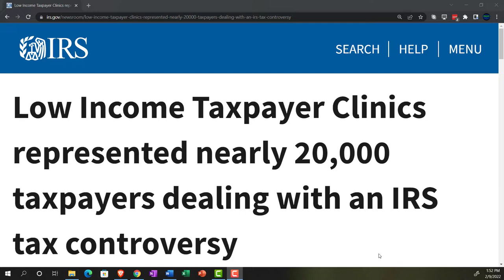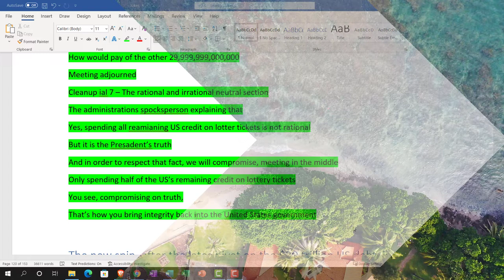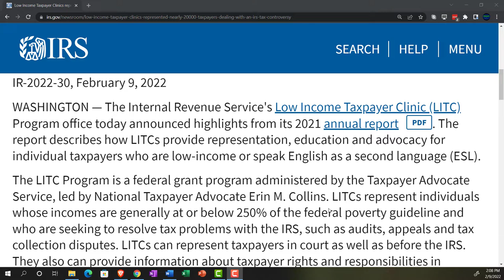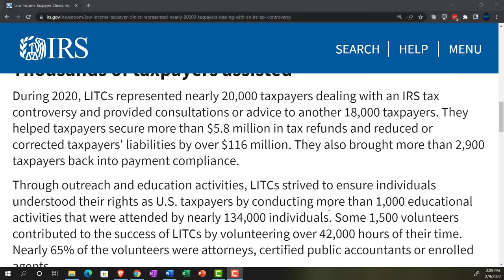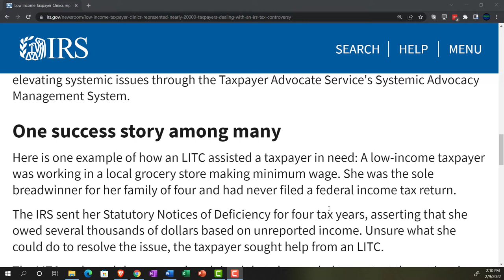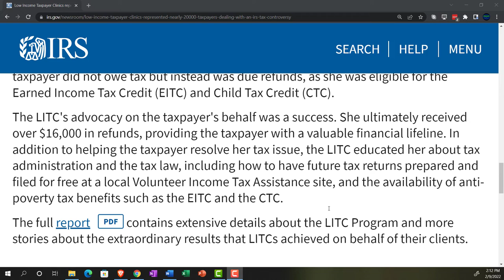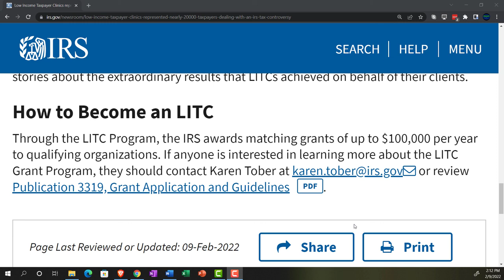Low Income Taxpayer Clinics represented nearly 20,000 taxpayers dealing with an IRS tax controve 97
Low Income Taxpayer Clinics represented nearly 20,000 taxpayers dealing with an IRS tax controversy
The Internal Revenue Service's Low Income Taxpayer Clinic (LITC) Program office today announced highlights from its 2021 annual report PDF. The report describes how LITCs provide representation, education and advocacy for individual taxpayers who are low-income or speak English as a second language (ESL).

The LITC Program is a federal grant program administered by the Taxpayer Advocate Service, led by National Taxpayer Advocate Erin M. Collins. LITCs represent individuals whose incomes are generally at or below 250% of the federal poverty guideline and who are seeking to resolve tax problems with the IRS, such as audits, appeals and tax collection disputes. LITCs can represent taxpayers in court as well as before the IRS. They also can provide information about taxpayer rights and responsibilities in different languages for ESL taxpayers. LITCs provide services for free or a small fee. They receive IRS grants but work independently to assist and advocate for taxpayers.

Thousands of taxpayers assisted
During 2020, LITCs represented nearly 20,000 taxpayers dealing with an IRS tax controversy and provided consultations or advice to another 18,000 taxpayers. They helped taxpayers secure more than $5.8 million in tax refunds and reduced or corrected taxpayers' liabilities by over $116 million. They also brought more than 2,900 taxpayers back into payment compliance.

Through outreach and education activities, LITCs strived to ensure individuals understood their rights as U.S. taxpayers by conducting more than 1,000 educational activities that were attended by nearly 134,000 individuals. Some 1,500 volunteers contributed to the success of LITCs by volunteering over 42,000 hours of their time. Nearly 65% of the volunteers were attorneys, certified public accountants or enrolled agents.

LITCs used a variety of approaches to successfully advocate for taxpayers. These included utilizing collection alternatives to resolve issues administratively within the IRS, litigating cases in the United States Tax Court and other federal courts, and elevating systemic issues through the Taxpayer Advocate Service's Systemic Advocacy Management System.

One success story among many
Here is one example of how an LITC assisted a taxpayer in need: A low-income taxpayer was working in a local grocery store making minimum wage. She was the sole breadwinner for her family of four and had never filed a federal income tax return.

The IRS sent her Statutory Notices of Deficiency for four tax years, asserting that she owed several thousands of dollars based on unreported income. Unsure what she could do to resolve the issue, the taxpayer sought help from an LITC.

The LITC evaluated the case and explained that she needed to contest the notices in the U.S. Tax Court. The LITC helped her file a Tax Court petition and argued that the taxpayer did not owe tax but instead was due refunds, as she was eligible for the Earned Income Tax Credit (EITC) and Child Tax Credit (CTC).

The LITC's advocacy on the taxpayer's behalf was a success. She ultimately received over $16,000 in refunds, providing the taxpayer with a valuable financial lifeline. In addition to helping the taxpayer resolve her tax issue, the LITC educated her about tax administration and the tax law, including how to have future tax returns prepared and filed for free at a local Volunteer Income Tax Assistance site, and the availability of anti-poverty tax benefits such as the EITC and the CTC.

The full report PDF contains extensive details about the LITC Program and more stories about the extraordinary results that LITCs achieved on behalf of their clients.

How to Become an LITC
Through the LITC Program, the IRS awards matching grants of up to $100,000 per year to qualifying organizations. If anyone is interested in learning more about the LITC Grant Program, they should contact Karen Tober at or review Publication 3319, Grant Application and Guidelines